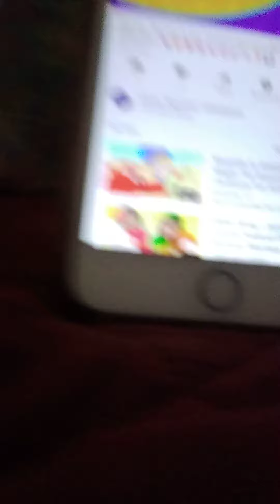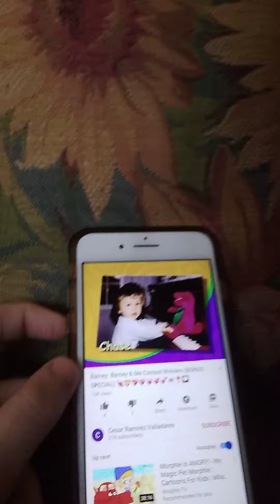Barney & me contest winners